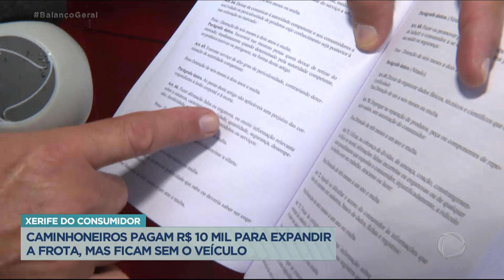Xerife do Consumidor: Caminhoneiros pagam R$ 10 mil para expandir a frota, mas ficam sem o veículo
Um caminhoneiro foi enganado pelo dono de uma concessionária de caminhões da zona leste de São Paulo. Daniel sempre teve o sonho de expandir a frota para que os familiares pudessem trabalhar com ele, mas acabou ficando no prejuízo. Para resolver essa situação, ele procurou o Xerife do Consumidor. Acompanhe!